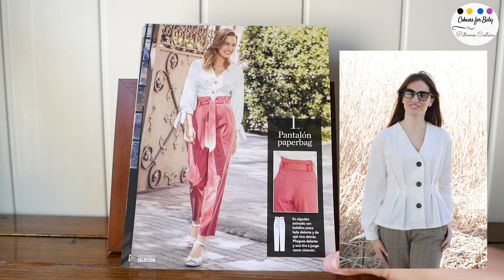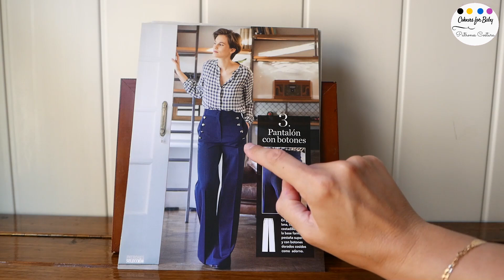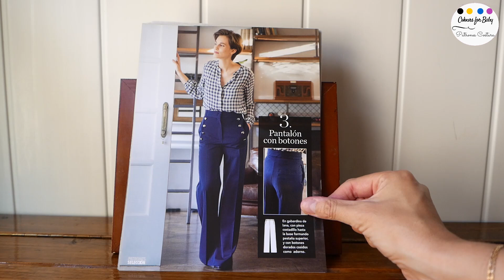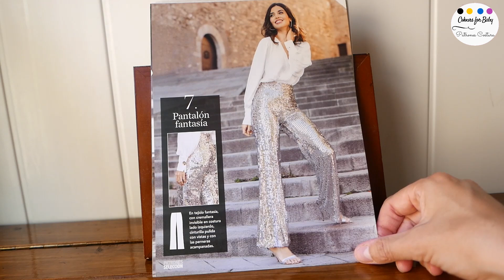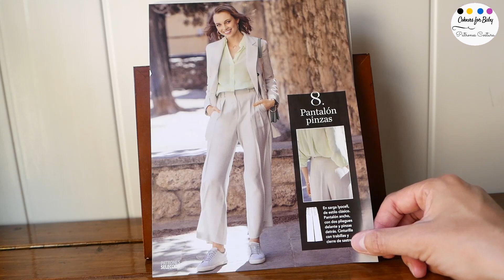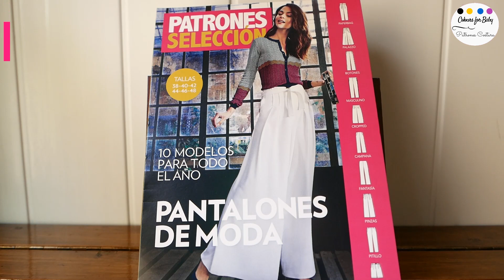ESPECIAL PANTALONES de PATRONES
INCREÍBLE colección de 10 modelos de pantalones, una selección de modelos que aparecidos en la revista. Disfruta y de esta revista en el vídeo.
Te voy a enseñar cada modelo y vamos a ver sus posibilidades, los tejidos en los que podemos hacerlos.
Puedes encontrar esta revista en el kiosco (a partir del 13 de agosto 2021) y en la web de la editorial, donde en unos días la tendrás disponible al igual que están los ejemplares anteriores: